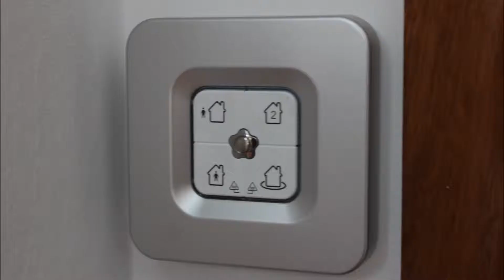Compra Piso en Cubelles - PISO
Bonito piso 1º de altura real, de 42m más una terr... Para más información visita